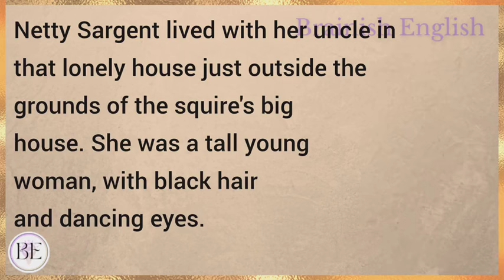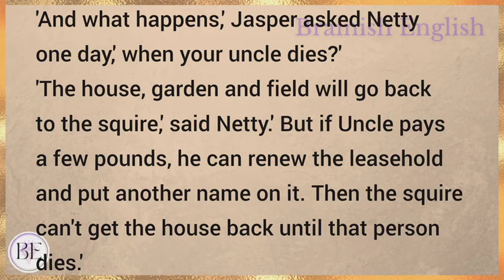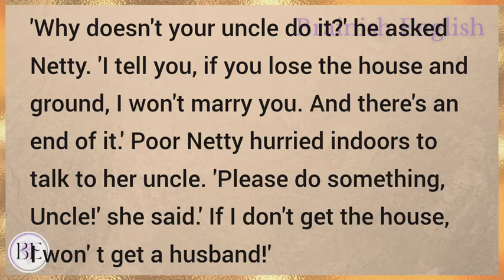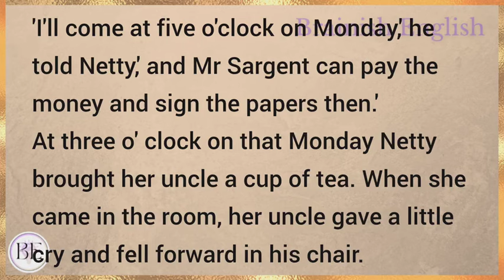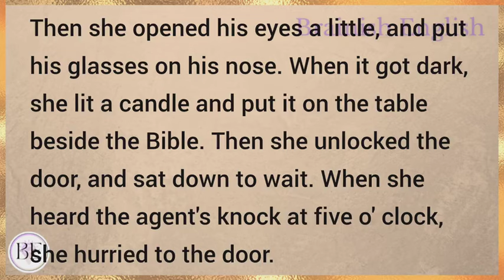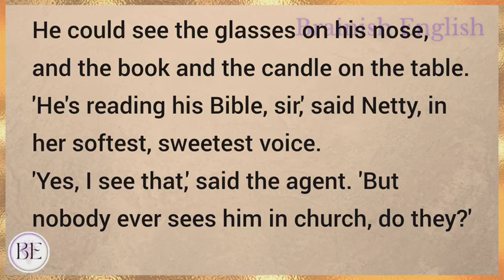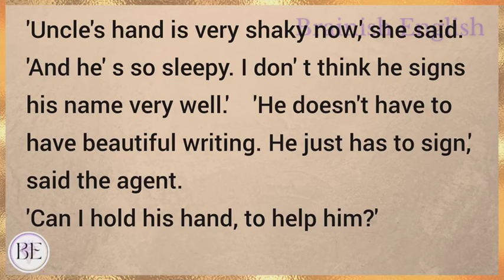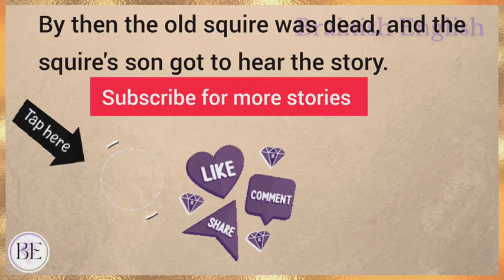Greed For The House | Learn English Through Story | Level 2 - Graded Reader | English Audio Podcast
Learn English through story with subtitles level 2:
Elementary

Greed For The House (Graded Reader Level 2)

English story
english stories
stories in english
story english
story
learn english
learning english
learn english through stories
study english
english listening